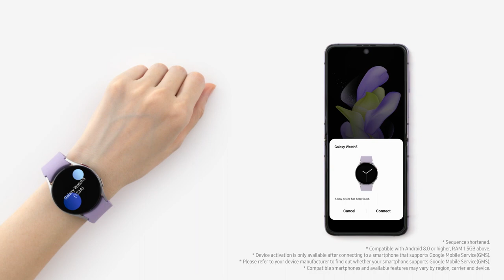Galaxy Watch5 | Watch5 Pro: Officiell Unboxing | Samsung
Möt Galaxy Watch5 & Galaxy Watch5 Pro! Här är en snabb unboxing och första syn på nya Galaxy Watch-serien. Läs mer